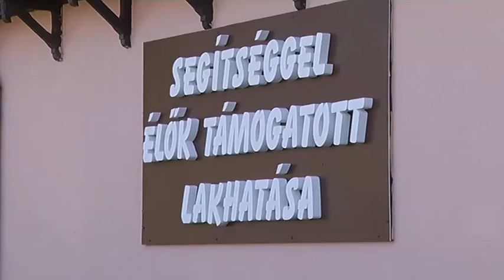Hajdúnánási Televízió: Tovább bővült a segítséggel élők otthona 2017.10.20.